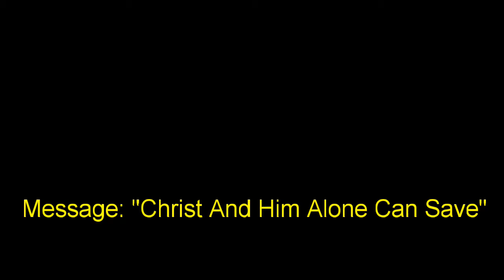15 March 2020 "Christ And Him Alone Can Save" Ps. Neil Miers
Message by Ps. Neil Miers at Global Connexions Kawana, Australia on 15 March 2020 titled "Christ And Him Alone Can Save".